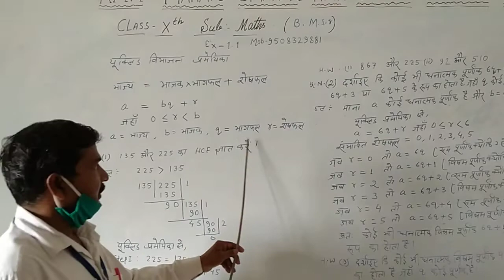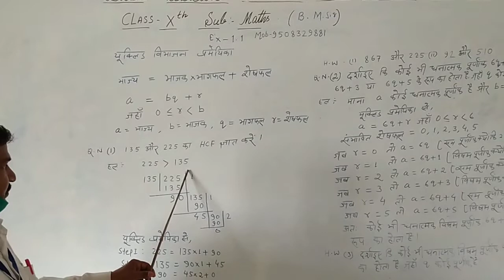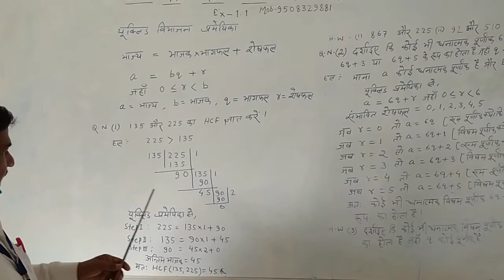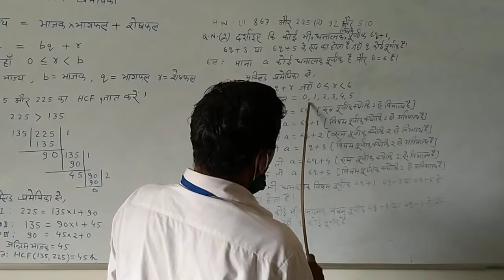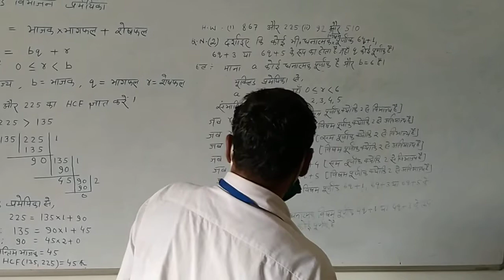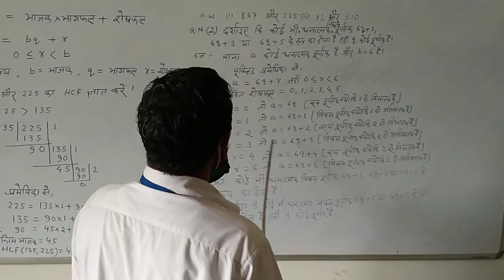Class -10 - Maths- यूकि्लड विभाजन प्रमेयिका- Ex -1.1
Bibhuti Mahato